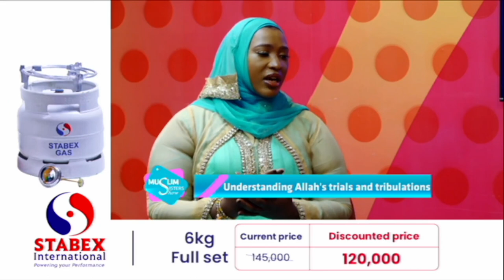Understanding Allah's Trials & Tribulations - Muslim Sisters